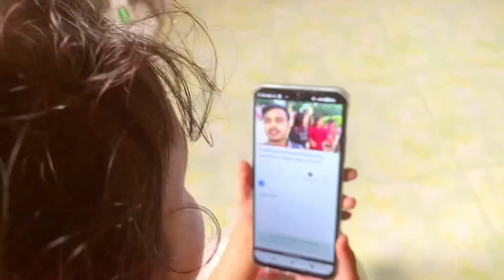আমি এখন ব্যাবসায়ীক!😬 ভাইয়ের দোকানে কিছু সময় দিলাম!😊 কেমন কাটালাম দিনটা? 😵‍💫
আসসালামু আলাইকুম
আজকে আপনাদের সামনে আরো একটি নতুন ভিডিও নিয়ে হাজির হলাম😇

আজকে আমি আসলাম নারায়নপুর 🙂 এখানে আমার দুলাভাই এর দোকান😊 আর ভাইয়ের দোকানে কিছু সময় দিলাম 🙂

আসসালামু আলাইকুম 🤎